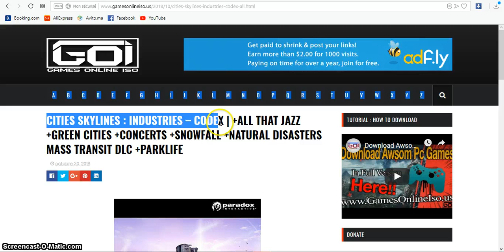CITIES SKYLINES INDUSTRIES – CODEX